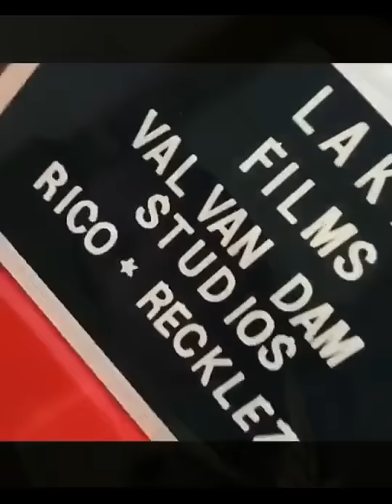RICO RECKLEZZ SHOOTS GIRL *FULL VIDEO*